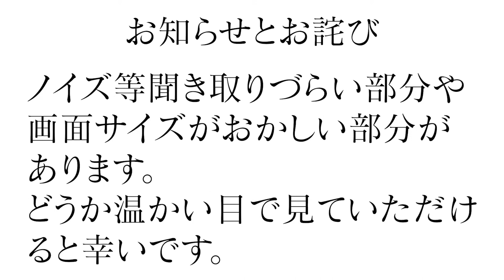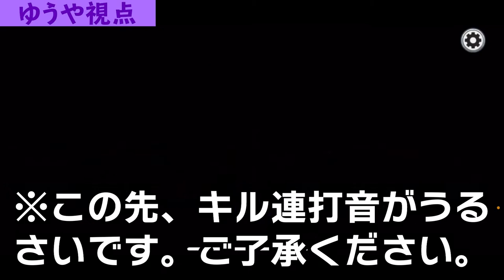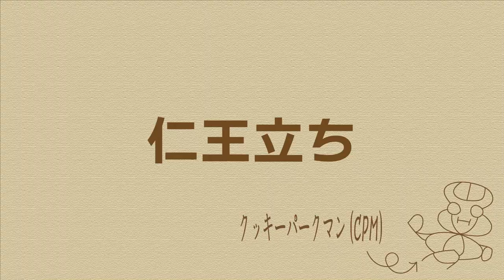【卑怯】絶対に見つからない方法見つけました【Among Us鬼ごっこ】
はざmath！
皆さんどうも、クッキーです。

今回は、Among Us鬼ごっこ！
トイレにこもられると、本当に分からない！
ベントはちょっとズルかったね。
画面サイズ違ったり、ノイズかかったり、音こもったり、と視聴しづらくてすいません。
でも、普通のAmong Usと違って少人数でもできるので、ぜひ皆さんもやってみてください！

最後に、動画を見てくれてありがとう！

ミリオンプロジェクトもやってます！